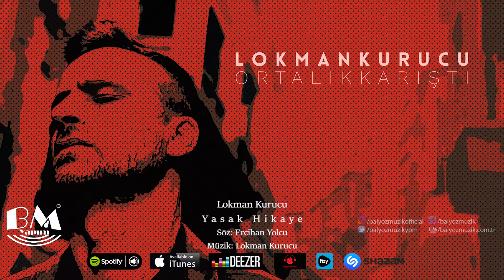Lokman Kurucu - Yasak Hikaye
Lokman Kurucu - Yasak Hikaye @2018 Balyoz Müzik
Ortalık Karıştı
Söz: Ercihan Yolcu
Düzenleme: Mehmet Yöntem

Yasak Hikaye

Benden kadın olmak istediğin doğrudur…
Gök bu gece koyu mavi ve tenha…
İki ucundan tutuyoruz bir yasak hikayenin
Tutup bakışıyoruz…

Kim soktu küskünlüğü kim soktu
Az öpülmüş yerlerimle aşkların arasına..
Az öpülmüş yerlerim ince serin ve sıska..

Kim soktu suskunluğu kim soktu
Kanayan yerlerimle dillerin arasına
Kanayan yerlerimiz unutulmuş hatıra.